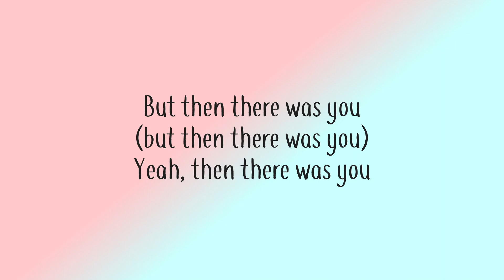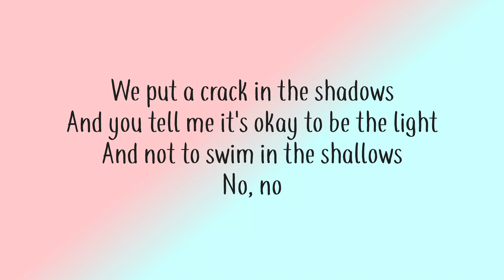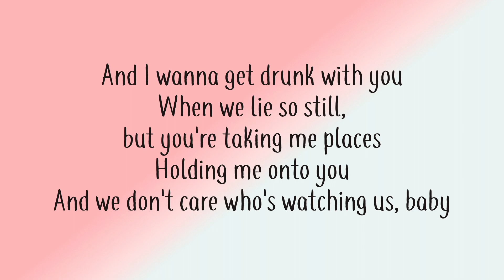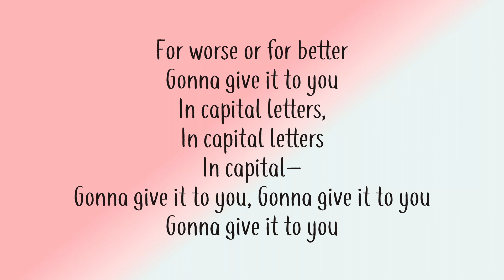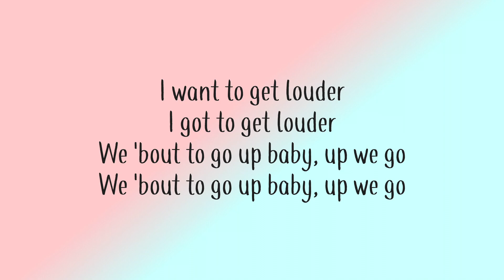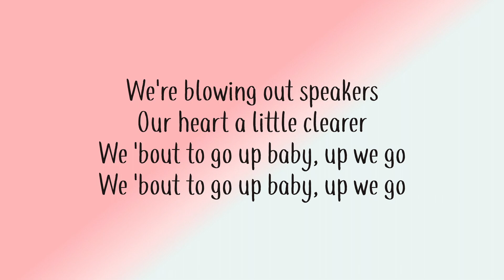Capital Letters - Hailee Steinfeld - Lyrics [From Fifty Shades Freed]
Official - Fifty Shades Freed Soundtrack
Artist - Hailee Steinfeld
Ft. Artist - BloodPop
Lyrics - Capital Letters
Songwriters - Andrew Jackson / Ellie Goulding / Michael Tucker / Rachel Agatha Keen

There Is No Intention To Break Any Laws.
Done For Creativity & User Entertainment.
AlphaBeats official website -